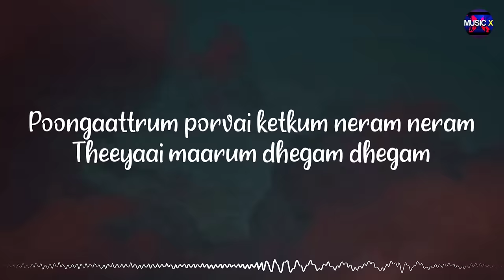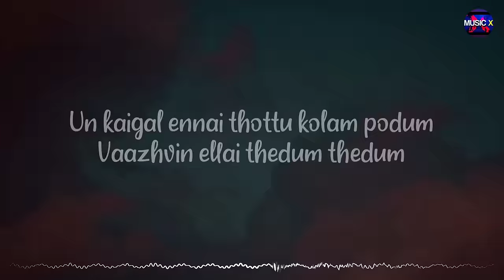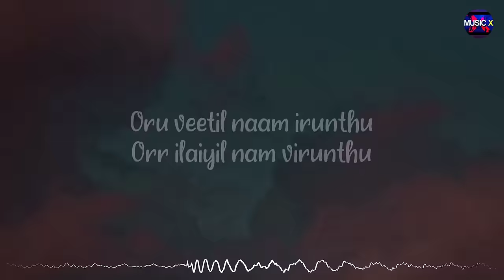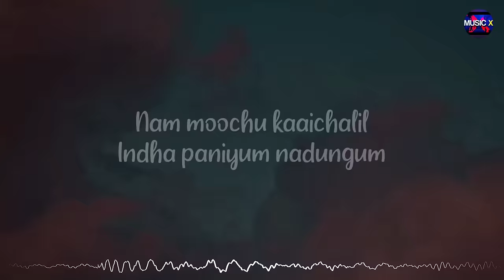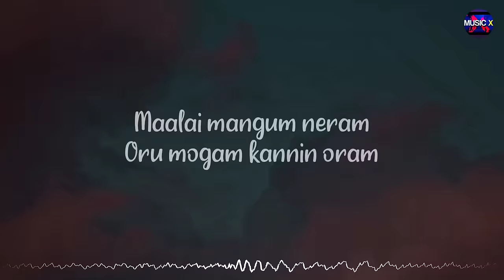𝗠𝗮𝗹𝗮𝗶 𝗠𝗮𝗻𝗴𝘂𝗺 𝗡𝗲𝗿𝗮𝗺 (Lyrics) - Ranina Reddy | Prakash Nikki | Rowthiram /\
YouTube channel of Musicx Paradise. Bringing you the best in Music/Song.

There is never a need to strike a video down when you can get it removed within the same day and keep the channel and yourself happy.

~Musicx Paradise🖤

🎵Malai Mangum Neram (Lyrics) - Ranina Reddy | Prakash Nikki | Rowthiram /\ @MusicxParadise

😇Just close your eyes and listen to the song (Malai Mangum Neram) with your 🎧Headphones. Just Try!

Movie: Malai Mangum Neram
Singers: Ranina Reddy
Lyrics: Thamarai
Music Label: @starmusicoffl

Lyrics:

Maalai mangum neram
Oru mogam kannin oram
Unnai paarthu kondae nindraalum
Podhum endru thondrum
Kaalai vandhaal enna
Veyil etti paarthaal enna
Gadikaaram kaattum neram
Adhai namba matten naanum

Poongaattrum porvai ketkum neram neram
Theeyaai maarum dhegam dhegam
Un kaigal ennai thottu kolam podum
Vaazhvin ellai thedum thedum

Maalai mangum neram
Podhum endru thondrum

Oru veetil naam irunthu
Orr ilaiyil nam virunthu
Iru thookkam oru kanavil
Moozhgi vaazhkai thodangum
Naan samaiyal seidhiduven
Nee vandhu anaithiduvaai
En pasiyum un pasiyum sernthae
Ondraai adangum
Naan kettu aasai patta paadal nooru
Neeyum naanum sernthae ketpom
Thaalaattai kannil sonna aanum nee thaan
Kaalam neram thaandi vaazhvom

Maalai mangum neram
Podhum endru thondrum
Kaalai vandhaal enna

Paal sindhum pournamiyil
Naam nanaivom pani iravil
Nam moochu kaaichalil
Indha paniyum nadungum
Veedengum un porutkal
Asainthaadum un udaigal
Thaniyaaga naan illai
Endrae solli sinungum
Theendaamal theendi pogum
Vaadai kaatrae
Thookkam theernthu naatkal aachu
Un vaasam ennil pattum
Vaadi ponen
Vaasal thoonaai naanum aanen

Maalai mangum neram
Podhum endru thondrum
Kaalai vandhaal enna

tamil most viewed song,
Musicx Paradise